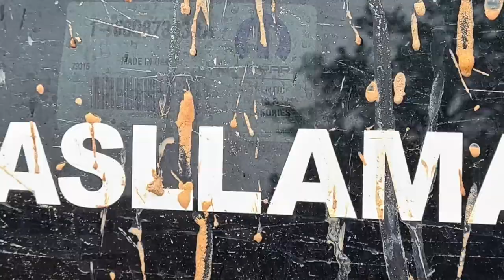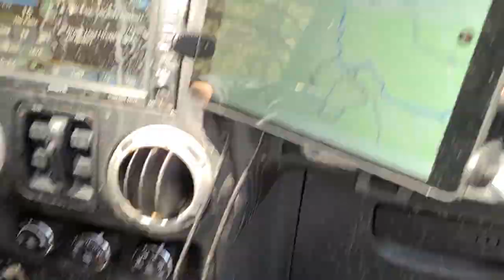How did I not see this coming...?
I learned an important what not to do in your jeep lesson today.  Watch to find out what it was.